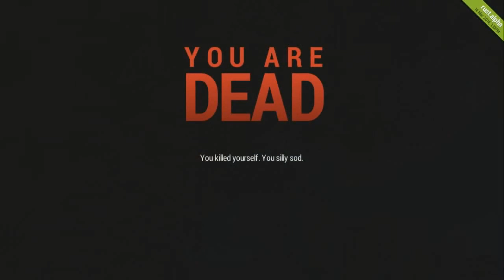Rust# Рейд читаков на наш дом